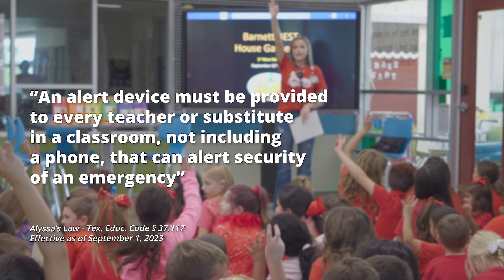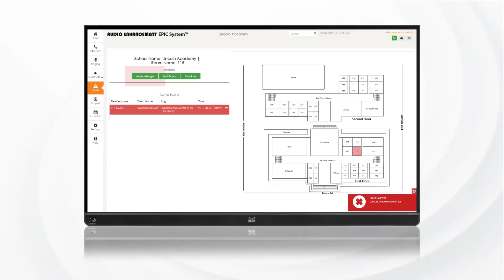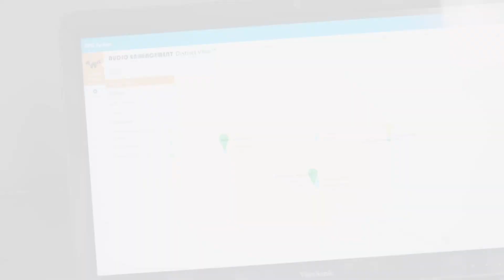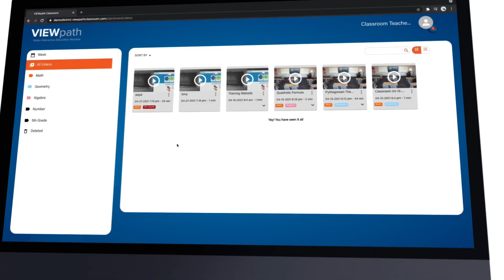Santa Fe ISD Prioritize Safety & Communication with Audio Enhancement